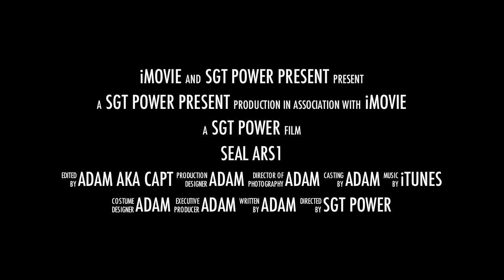SEAL ARS1 Trailer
SEAL ARS1 Protective body armor PBA Anti Riot Suit Askar Melayu RAMD Malaysia